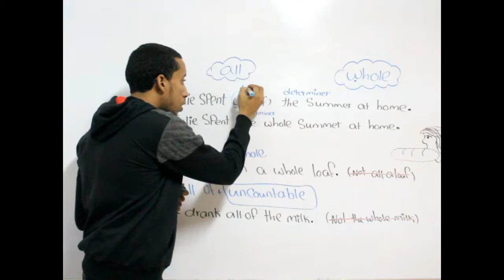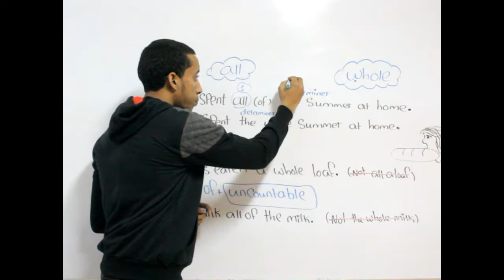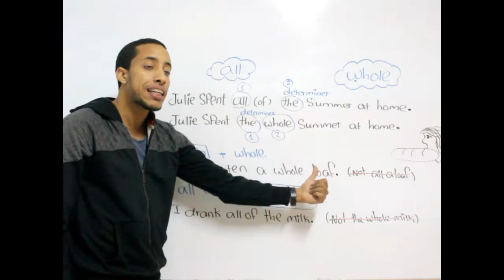whole vs all ( the difference between whole and all )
امتى تستخدم  whole او all
when to use (all) & (whole)